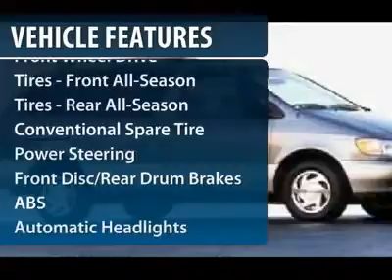2000 TOYOTA SIENNA Cherry Hill, NJ 18717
2000 TOYOTA SIENNA Cherry Hill, NJ
Stock #18717